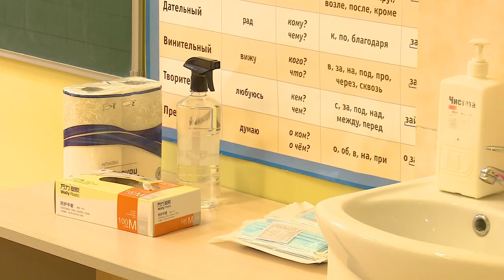Инспекция в Лесной Городок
Выездная инспекция. Глава муниципалитета Андрей Иванов проверил готовность Лесногородской школы к открытию лагеря дневного пребывания, осмотрел детскую площадку, а также побывал в дубковской школе «Дружба», где необходимо срочное благоустройство территории.